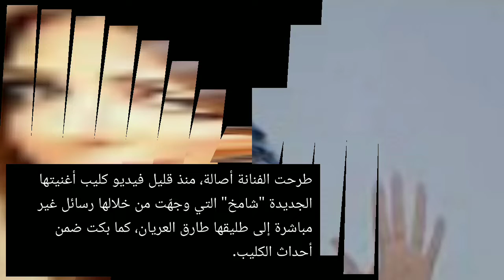اصاله بعدطلاقها تظهر في احدث كليبتها شامخ باكية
ظهرت اصالة في احدث كليبتها شامخ وكانت كلمات الاغنية مؤثرة جدا"لدرجة بكائها وابكت من سماعها ورفعت امس وتقترب من مليون مشاهدة علي اليوتيوب